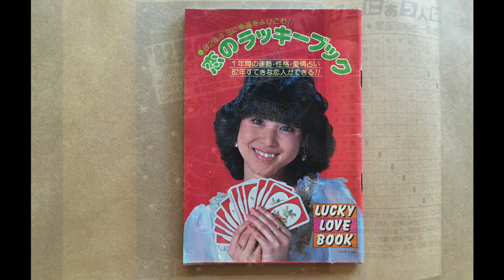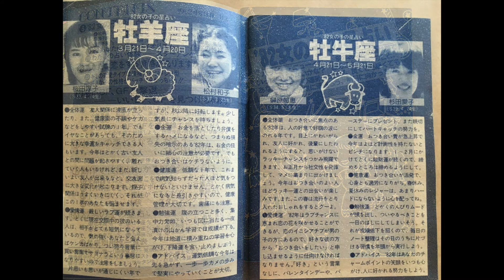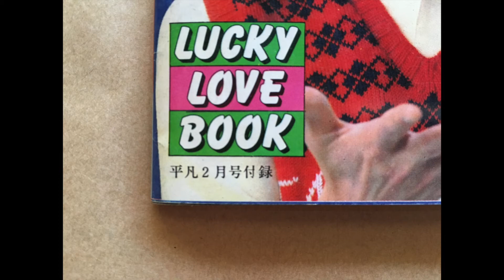恋のラッキーブック 平凡 付録 昭和57年２月号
平凡のふろくです。
当時の雰囲気をお楽しみください。